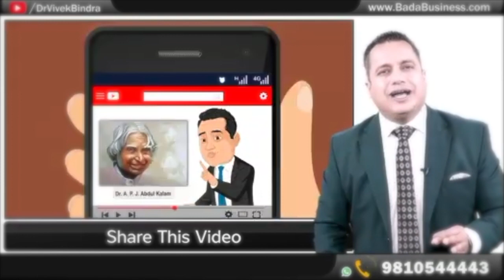Dr.Vivek Bindra insulted Carry Minati